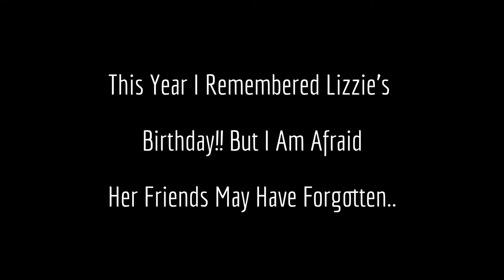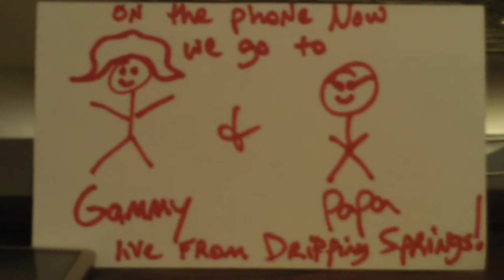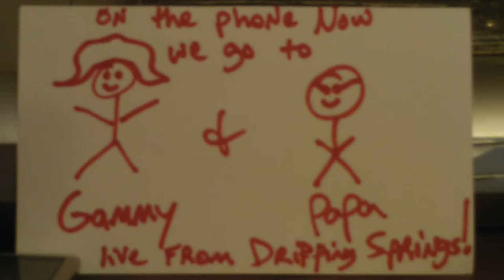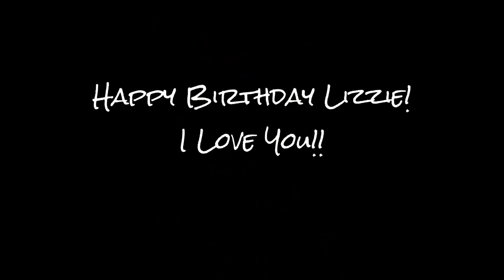Elizabeth Lampkin's Birthday 2013!! (Extended Dance Mix Version)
My girl's birthday was coming up and I have blown so many of them in the past that this year I decided to make sure if I mess this one up I am taking everyone else down with me!  Thank you all so much for taking the time to make this day special!! Lamp